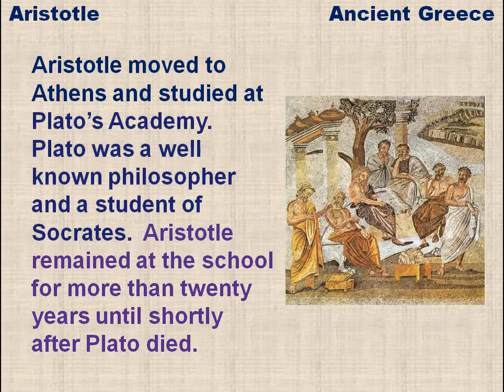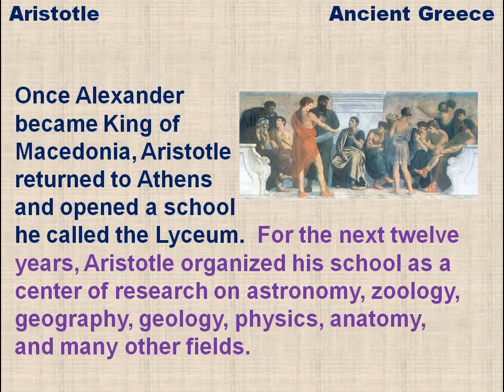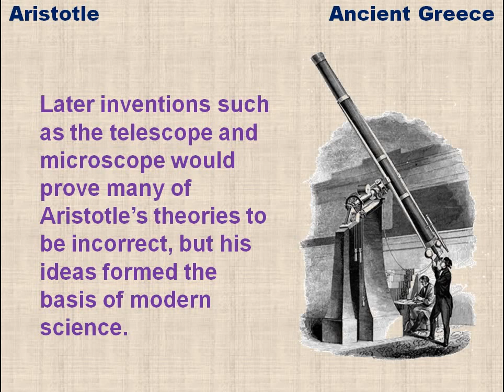Aristotle - reading lesson for kids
Learn about Aristotle, the Father of Natural Science in a Common Core Standards based lesson designed for students.   Mr. Dowling.com is the ancient history textbook that reads to you.